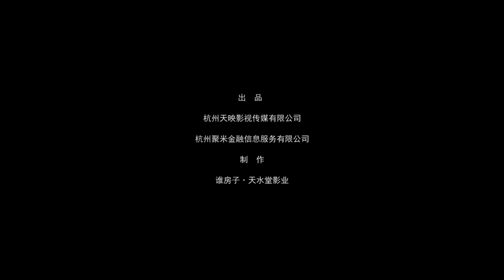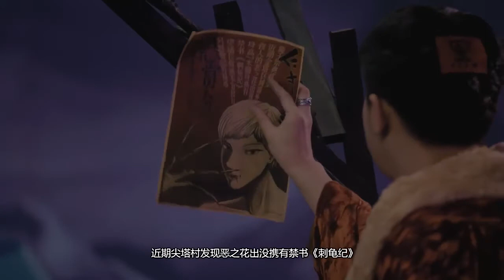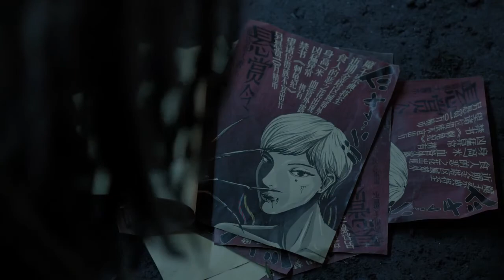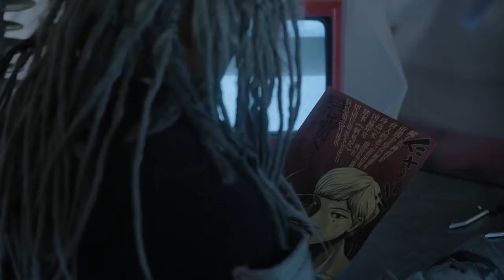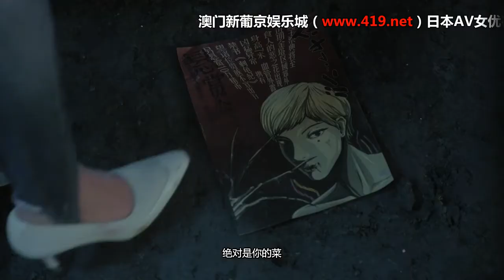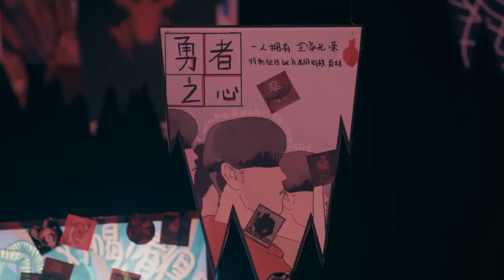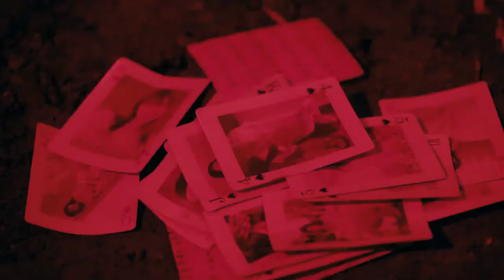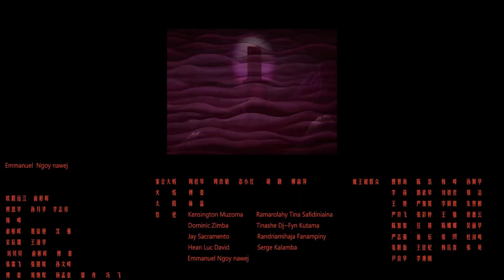刺龟纪 (电影2018 ) - 主演: 叶佳鑫 / 邵琦 【高清完整版】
刺龟纪 (电影2018 ) -   主演: 叶佳鑫 / 邵琦
类型: 奇幻 / 冒险
制片国家/地区: 中国大陆
语言: 汉语普通话
上映日期: 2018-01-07(中国大陆)
片长: 105分钟